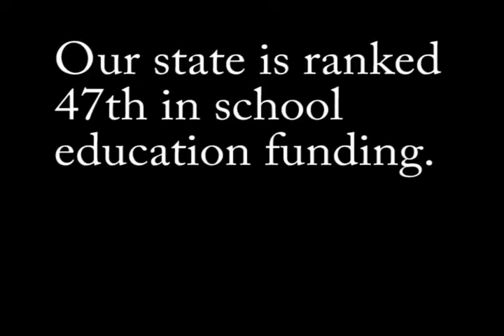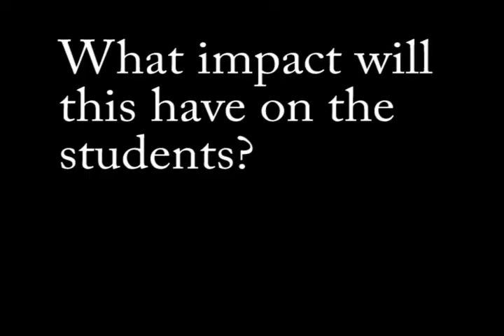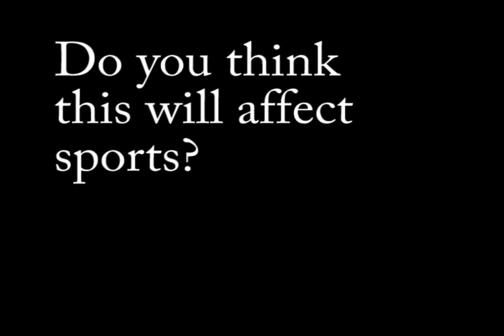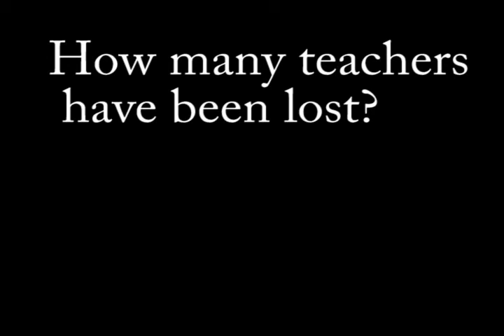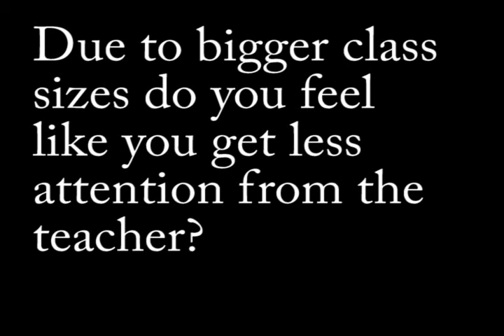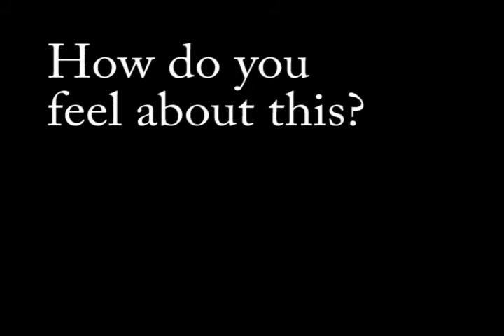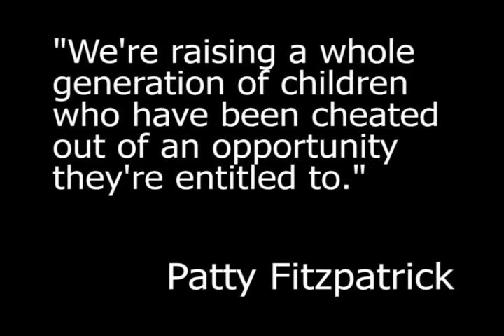School Budget Cuts Documentary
Our documentary for art of video productions class. Group 2 Per 2